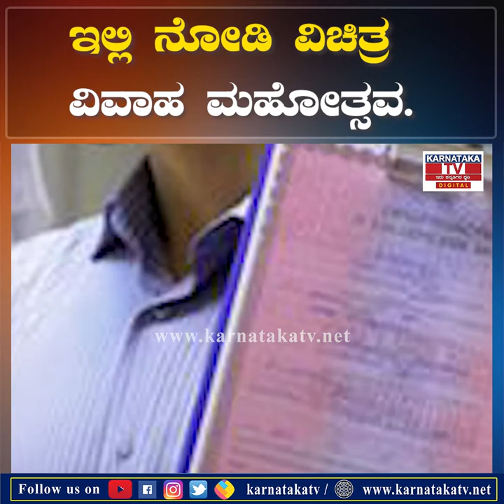Marriage : ಇಲ್ಲಿ ನೋಡಿ ವಿಚಿತ್ರ ವಿವಾಹ ಮಹೋತ್ಸವ. | Karnataka News